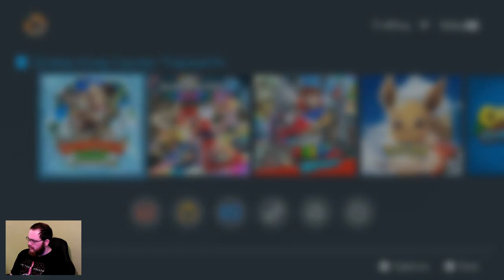Donkey Kong Country: Tropical Freeze - 4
We start a new adventure today in an attempt to win back our favorite ape's island after it was taken over by some viking penguins.

If you liked this video, don't worry there are more on the way, if you didn't like this video please let me know why, so I can improve.